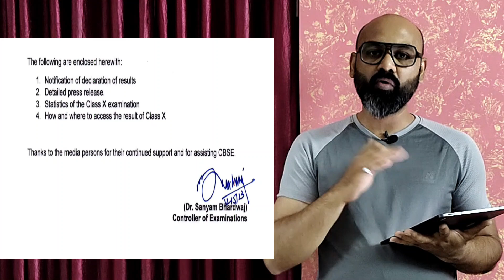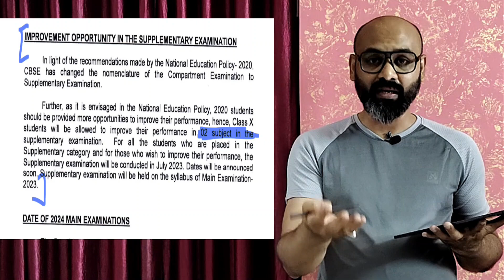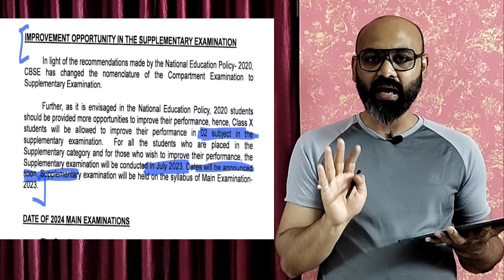improvement exam 2023 | improvement exam date | improvement exam for class 10th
dear students,
In this video, we will be discussing something you need to know about the CBSE improvement exam. If you are a CBSE student who wants to improve their score in a particular subject or overall, this video is a must-watch. Join us as we decode the CBSE improvement exam and help you ace it with ease.
00:00 introduction
01:29 in how many subjects we can give improvement exam?
01:50 when will be the improvement exam?
02:16 what will be the syllabus of improvement exam?